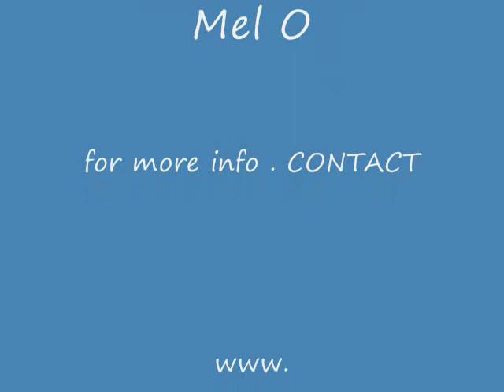PCR 2009 Reunion - invite to a free concert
YOU ARE ALL INVITED
TO ROCK AND ROLL EVENT
JANUARY 9 2009
AT SM MALL OF ASIA (music hall)
PASAY PHILIPPINES
FREE ENTRANCE
ROCK AND ROLL FEVER!
GET INFECTED